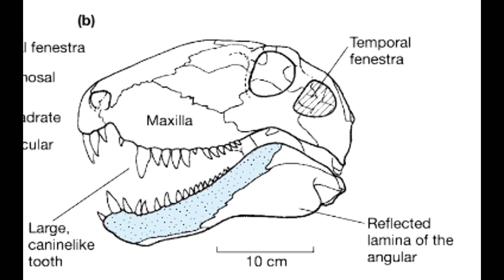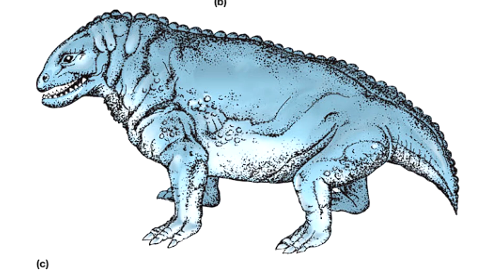Tribute to moschops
This is a tribute to Earth's Moschops, a Dinocephalia. A nonmammalian synapsid. They were medium to large (cow size) carnivores and herbivores. Some large herbivores had thickened skulls, possibly for head-butting in intraspecific combat. Late Permian (234 million years ago) of Eastern Europe and South Africa (e.g., Titanophoneus , Moschops. The song is Bring me to life, and is by Evanescence.

This is my first tribute vid, so I hope you like it.